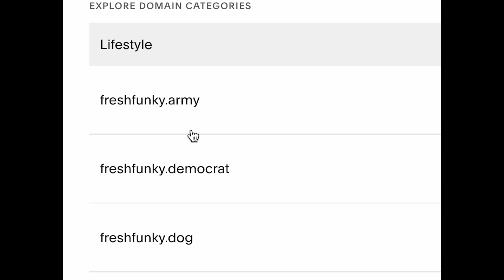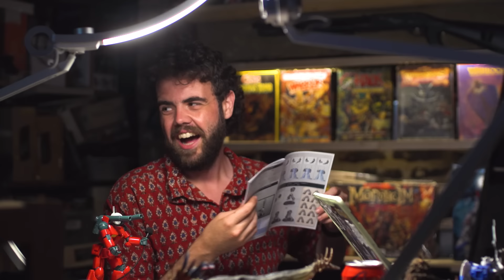Dragging A Friend Into WARHAMMER Went As Well As Expected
PAINT WHILE YOU WATCH!
In this episode of the Great D-Railment i challenge Michael Chumpchange to build his first space marine, talk about the wider hobby and cover all the basics, and tune out of reality as he goes need on Metal Gear lore.

MS Paints is dedicated to teaching quick, easy and differently abled friendly ways of making, painting and playing tabletop games. We gear every video to being useful, first and foremost, to hobbyists who have a harder time getting the results they want from their models and games.

Join the most wholesome hobby community on the planet!